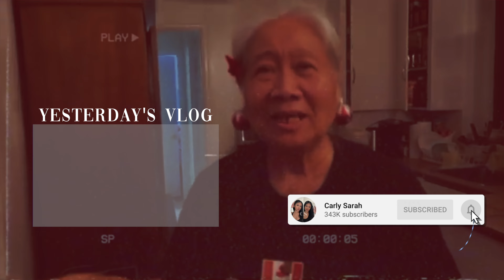Having A Bad Day || VLogmas Day 12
im so excited to be doing vlogmas again in 2022 for my 3rd year in a row !
I love you all with everything I have and all that I am.
Hope ya'll enjoy this years vlogmas 2022 series !!
This year is dedicated to ya'll and my beloved Auntie.